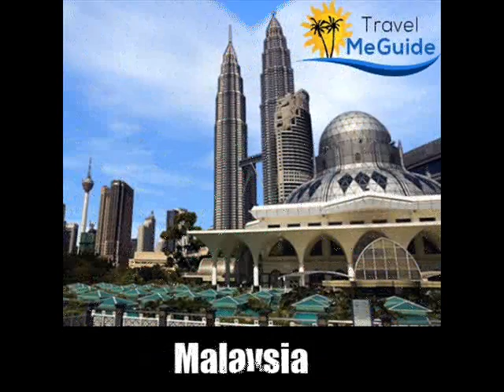Top 10 World's Best Vacation Destinations